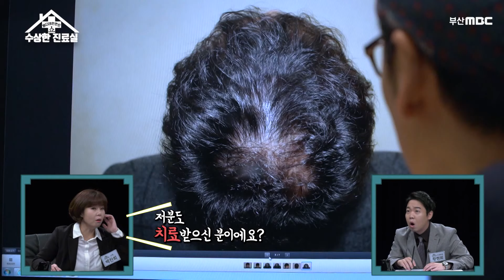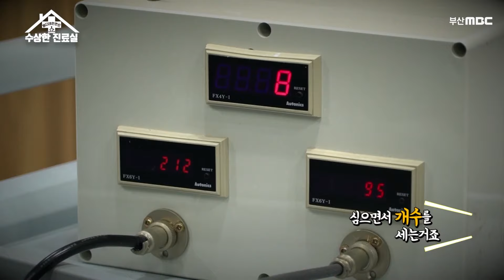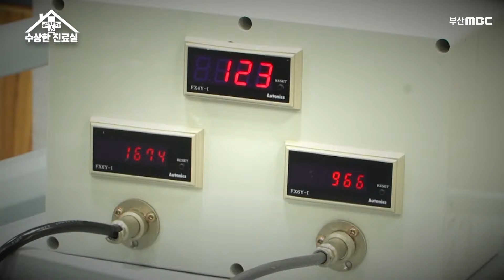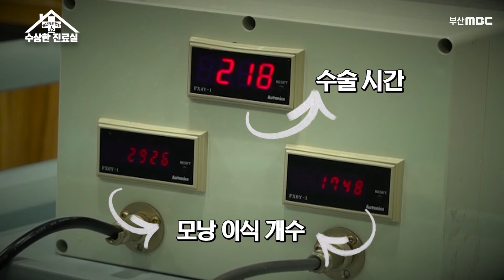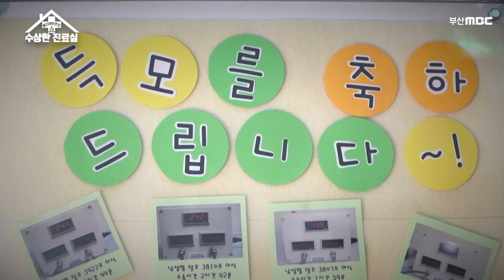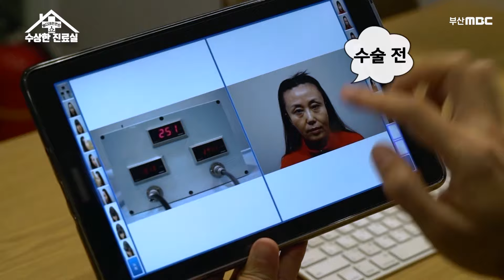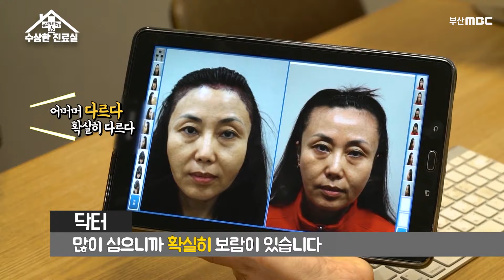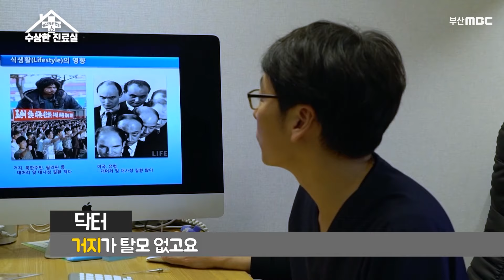모발이식 전문의 수상한 그곳 피부과에서 무슨일이?! / 수상한진료실 부산MBC 20200201 방송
출연자 정보

박근 원장

센텀모빅스 피부과의원

부산 해운대구 해운대로 313/해운대구 우동 1210-4